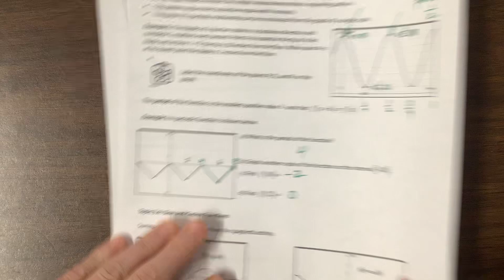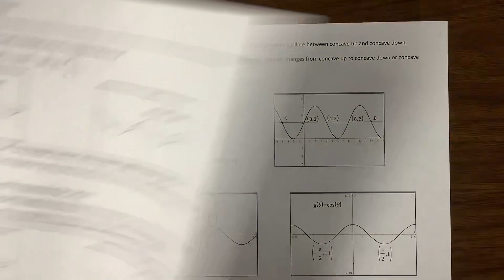Summarizing Graphing Sine and Cosine (3.4)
Ms. Kosh assumes that you graphed sine and/or cosine with spaghetti before watching this video. This is 3.4 for AP PreCal.